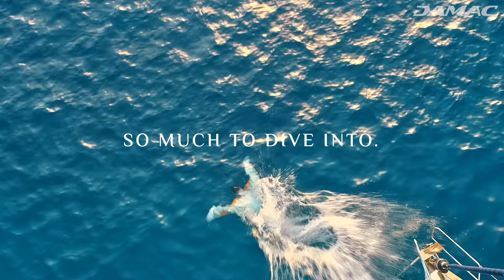Experience Malta at your doorstep | DAMAC Properties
How would it feel to wake up to a Mediterranean vibe only experienced by a few? Malta has a secret to share, just for you. And it's coming right to your doorstep at DAMACLagoons.